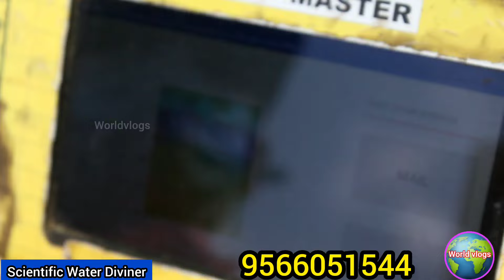water Diviner மூலம் பூமிக்குள் இருக்கும் நீரை கண்டு பிடிக்கும் அதிசயம் l Borewell point checking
The miracle of finding water inside the earth with water diviner

போர் போடும் முன் இவரை அணுகி  நம் இடத்தில் தண்ணீர் உள்ளதா என்பதை தெரிந்து கொள்வதால் பல லட்சம் ரூபாய் வீணாவதை தடுக்கலாம்.

Ground water checking
water Diviner

Water divining service
Ground water Diviner
Ground water consultant
Borewell point checking
Borewell point Diviner
Borewell drilling,
Geologist,
Geologist bore point checking,
Geologist ground water checking
Ground water checking
water Diviner
Water divining service
Ground water Diviner
Ground water consultant
Borewell point checking
Borewell point Diviner
Borewell drilling,
Geologist,
Geologist ground water checkingGround water checking
water Diviner
Water divining service
Ground water Diviner
Ground water consultant
Borewell point checking
Borewell point Diviner
Borewell drilling,
Geologist,
water Diviner
Water divining service
Ground water Diviner
Ground water consultant
Borewell point checking
Borewell point Diviner
Borewell drilling,
Geologist,